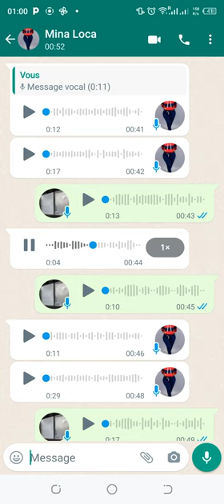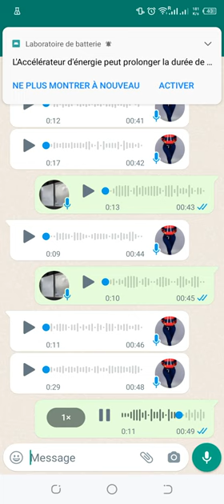Le bailleur Ousmane et sa locataire Mina